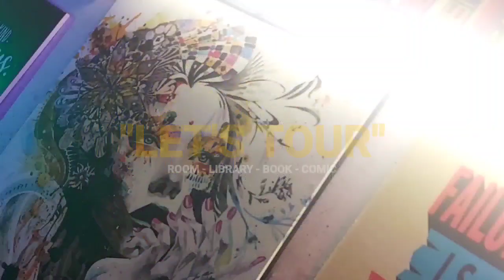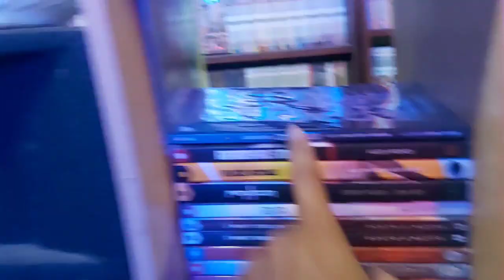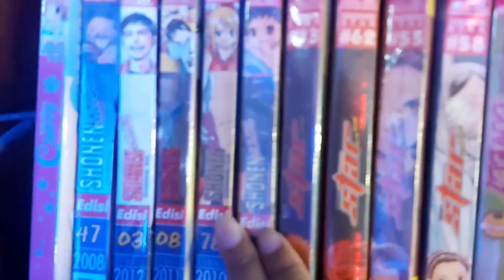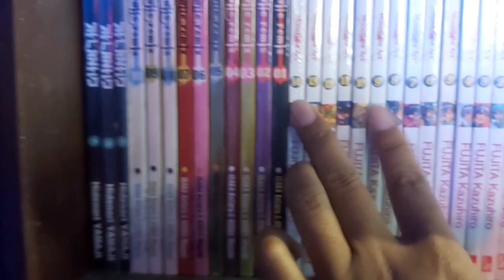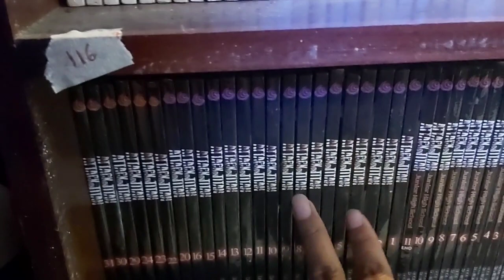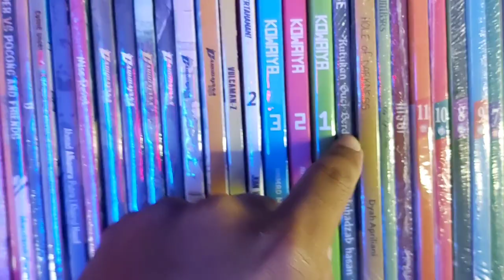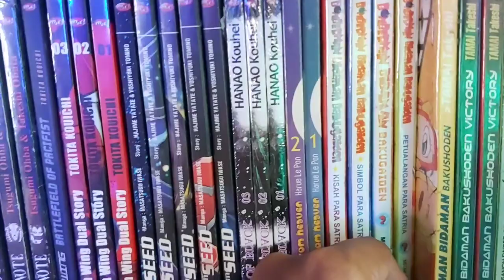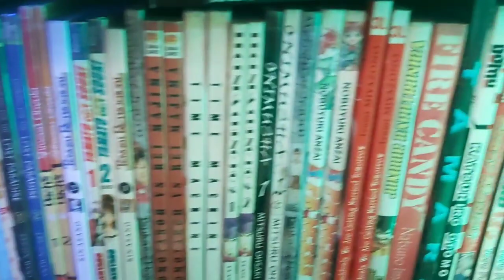LET'S TOUR - Bookshelf Tour - COMIC COLLECTION 2021 // Booktube Indonesia - Book Tour Part 2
Bookshelft Tour 2021 - My Comic Book Collection 2021 - Booktube Indonesia

00:00 Opening

01:23 Rak Komik
02:41 Meja Baca
03:35 Komik Reon
04:56 Komik Kosmik
08:12 Komik Minus
14:16 Komik Majalah Manga
14:53 Komik Level Premium
15:07 Komik Elex Premium
16:29 Komik Elex Reguler
25:14 Komik Level Reguler
31:21 Komik Bentang
32:06 Komik Pop
32:19 Komik Link
32:43 Komik Bukune
33:35 Komik Gagasmedia
34:15 Komik Elex Indonesia
35:29 Komik Mizan Group
37:55 Komik m&c Premium
38:33 Komik Akasha
39:13 Komik m&c Reguler
43:31 Komik Koloni
47:23 Komik Elex Lagi